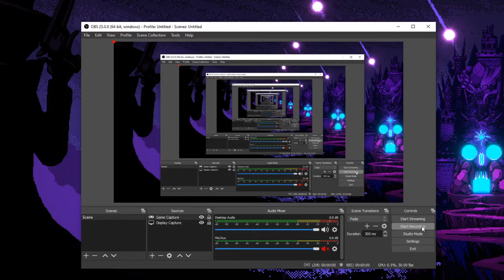playing gundeon till i die